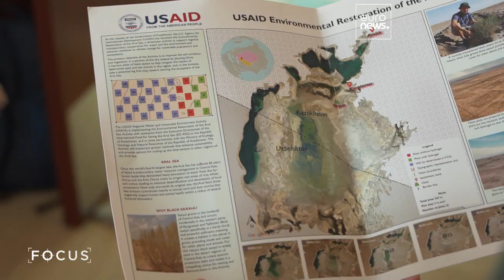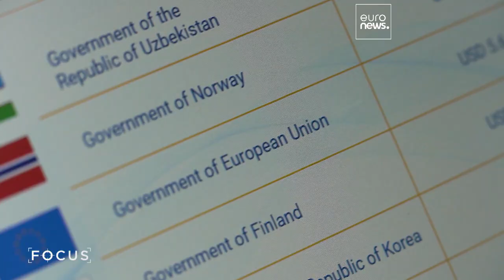Re-greening Uzbekistan's desertified Aral Sea region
In this episode of Focus, we look at a project to reverse the desertification of the region where the fourth largest lake in the world used to lie.